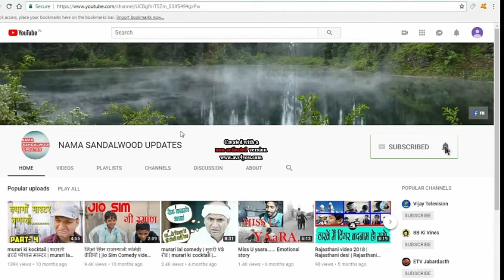4 ಲಕ್ಷ ಕೋಟಿ ಬೆಲೆಬಾಳುವ ಬಂಗಾರದ ಬೆಟ್ಟ ಪತ್ತೆ,,,,, ಅಷ್ಟಕ್ಕೂ ಅದು ಎಲ್ಲಿ ಮತ್ತು ಹೇಗೆ ಇದೆ ಗೊತ್ತಾ.... !!